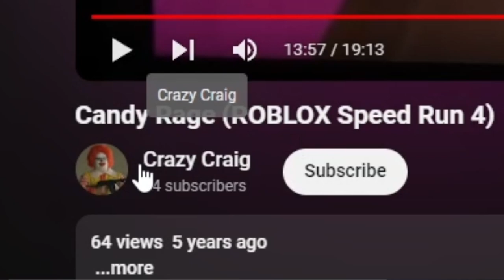Beating This Level Once And For All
roblox speedrun 4

not as hard as i remember but thank you  @crazycraig2487

flip.side.fame